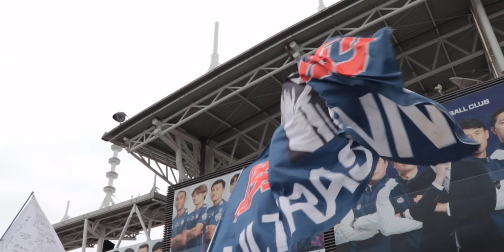[9R BLUE SKETCH] 다함께 외치는 힘을 내라 청주!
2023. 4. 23(일) 오후 4시 충북청주와 부천의 하나원큐 K리그2 9라운드 경기가 청주종합경기장에서 펼쳐졌습니다.

이 날 경기로 자랑스런 부주장, 김원균 선수가 K리그 통산 100경기를 달성했습니다. 김원균 선수가 앞으로 200경기, 300경기 출장을 달성 할 수 있도록 팬 여러분들의 아낌없는 응원 부탁드립니다!

경기는 패배했지만, 끝까지 응원을 아끼지 않았던 팬 분들이 있어 자랑스러운 하루였습니다.

푸른질주, 붉은 열정. 앞으로도 저희는 끝까지 최선을 다하겠습니다.

[제작 : BLUE DREAMERS 1기 백기석, 박민서]